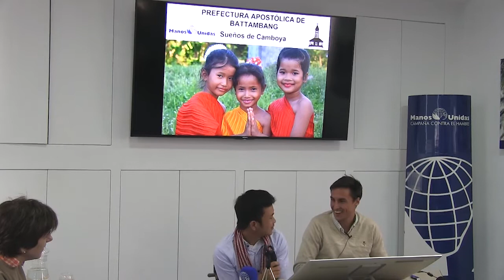Kean Chin habla para Manos Unidas. Sueños de Camboya.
Kean Chin tenía 20 años cuando pisó una mina antipersona que le cambió la vida.
El pasado mes de marzo nos contó, en primera persona, como cambió su vida a raíz del accidente y como gracias a los proyectos que Manos Unidas apoya en Camboya sus sueños se han convertido en una realidad.